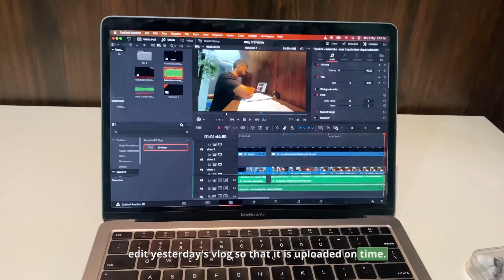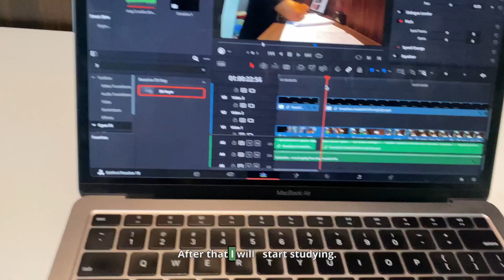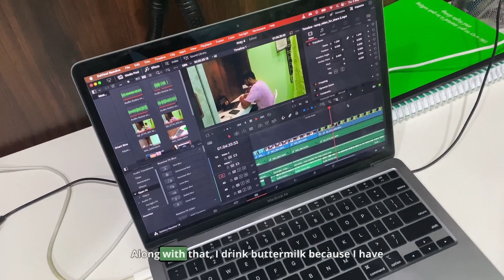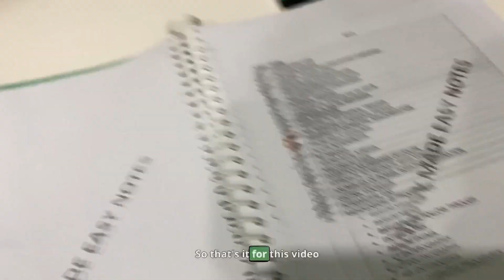a *Realistic* Day in the life of a final year PG doctor, preparing for final exams!🧑🏼‍⚕️🔥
DR Naveen kadumuri vlogs